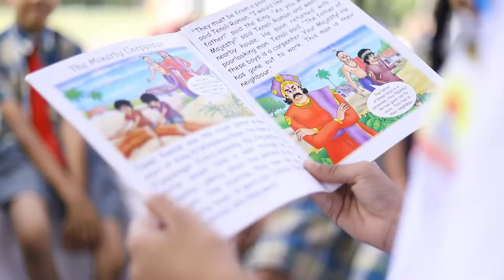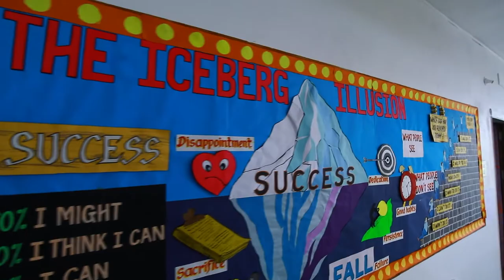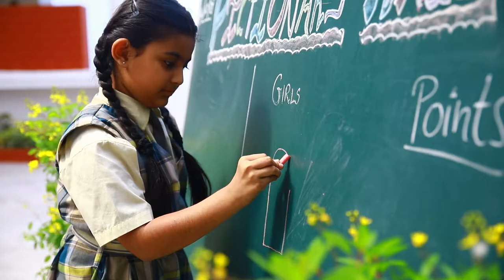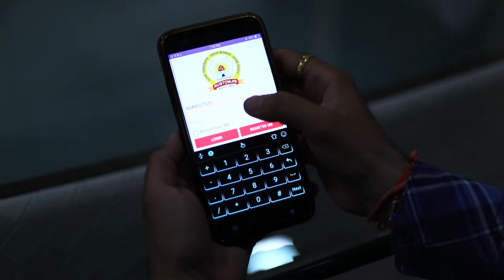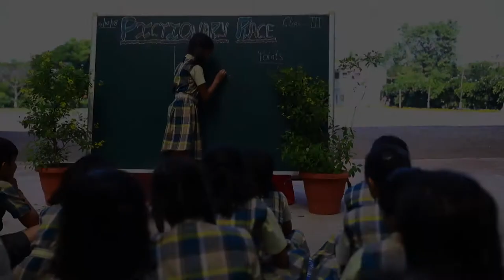Episode 1 | Great Indian Schools Season - 2 | Feat. Rustomjie International School